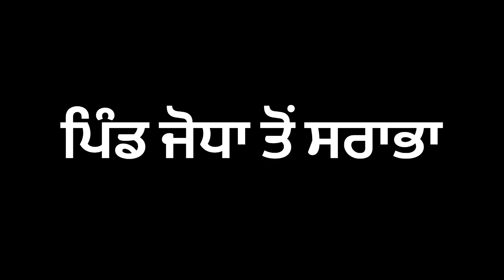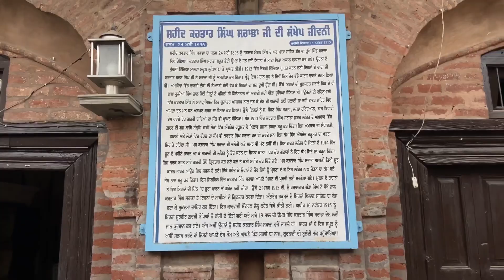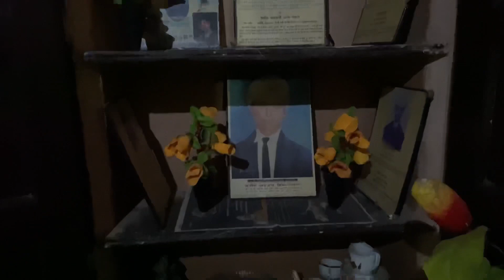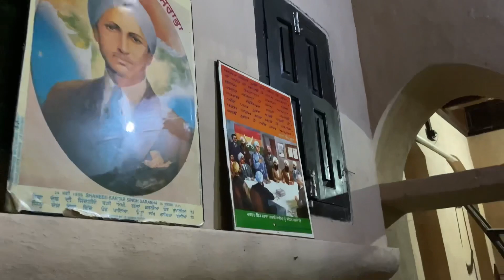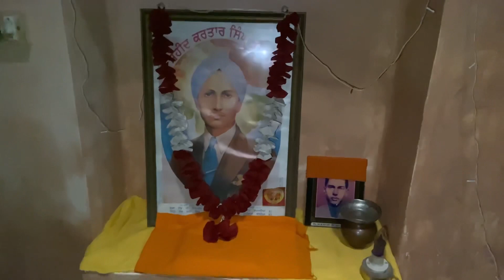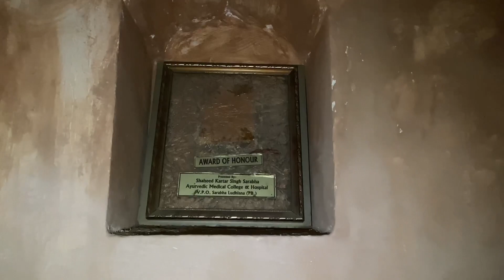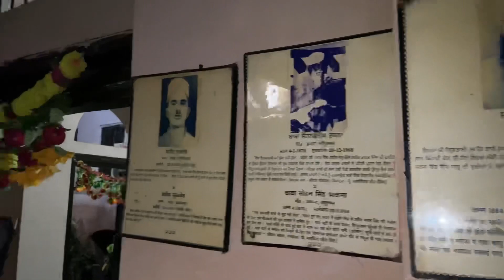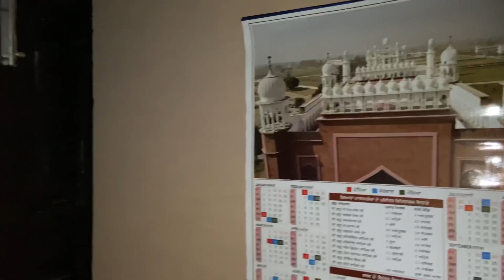Shaheed kartar Singh sarabha ||| ਜੀ ਦਾ ਜੱਦੀ ਘਰ😎 vlog